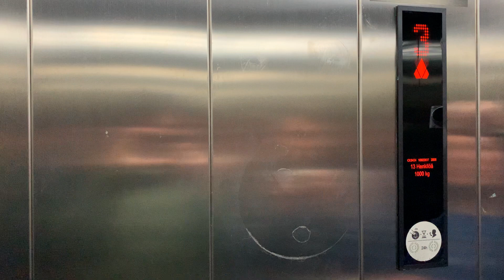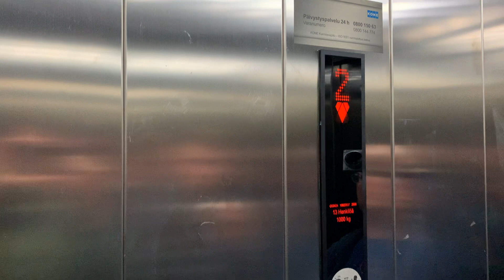1962 KONE (rb. 2008 KONE) MRL traction elevator @ Building C, University of Helsinki, Finland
Filmed with Elevators from Finland and kaakkuri86 - Finnish Elevators.

This elevator is located at building C, University of Helsinki Viikki Campus. This is mixed-use elevator. Floors K and K1 are locked off and require number code for going to these floors. This elevator was originally built in 1962 and later rebuilt in 2008 by KONE. The elevator was traction with machine room before the rebuilding but now it was changed to MRL traction. Also the technical closet of MRL elevator was installed on 3rd floor. This building has hallway access to Forest Sciences building (building B) and The Natural Resources Institute Finland (building A). The elevator has no data about original installation year.

Location: Building C, University of Helsinki, Viikki, Helsinki, Finland

Brand: KONE
Type: KONE MonoSpace MRL traction, EcoDisc, KSS 520 fixtures
Year installed: 1962
Year rebuilt: 2008
Floors served: 5 ((K, K1), *1*, 2, 3)
Capacity: 13 persons or 1000 kg
Serial: 10922837

K/K1=Kellari (Basement) (1)